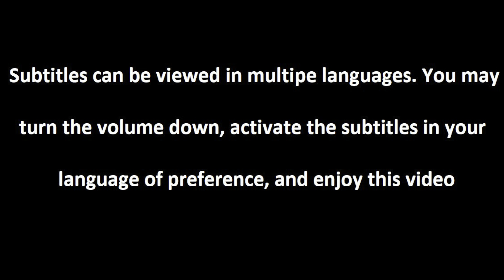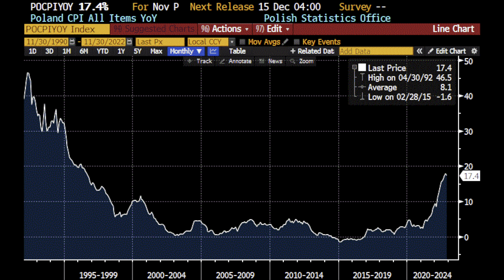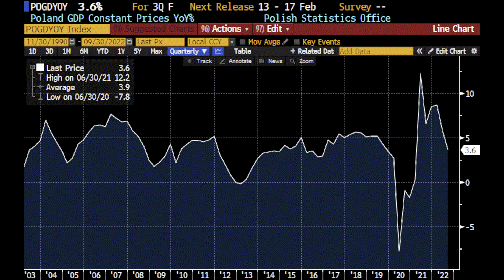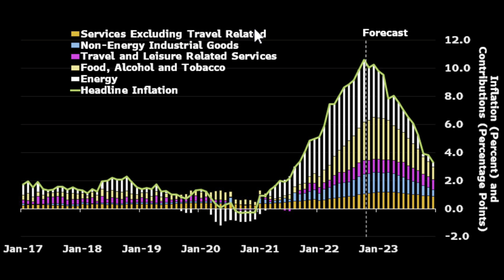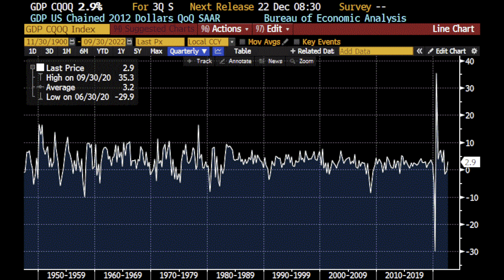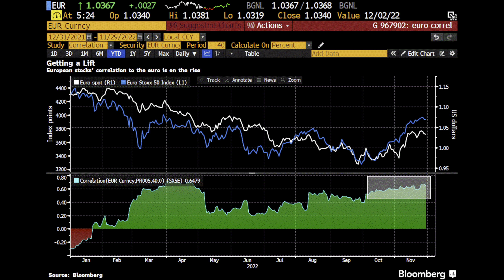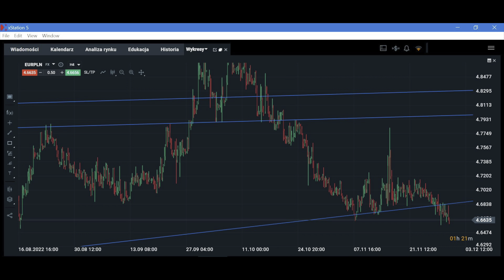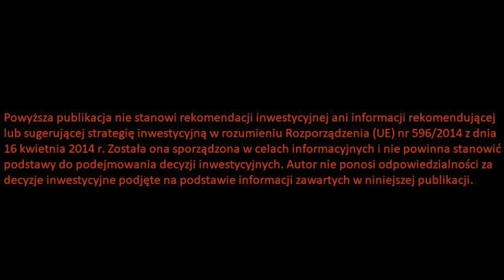SZOK ! Inflacja w Polsce Zaskoczyła. Dlaczego Tak Się Stało?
Partnerem odcinka jest DM XTB - zobacz raport: Co grać pod rajd św. Mikołaja?    ➡➡ zobacz
SZOK ! Inflacja w Polsce zaskoczyła, dlaczego tak się stało? Inflacja w Polsce w listopadzie, projekcja inflacji, inflacja w Europie, ADP z USA, rynek pracy z USA, inflacja perspektywy, EUR. Inwestowanie podczas inflacji jest trudne a wzrost cen obniża efektywność inwestycji. Jak poradzić sobie na rynku podczas inflacji? Co powoduje wzrost inflacji? Skąd się bierze inflacja? Wzrost cen czy się zatrzyma? Czy mocny wzrost cen będzie trwać? Inwestowanie a inflacja, inwestowanie w czasie inflacji czy jest możliwe? Zapraszam na odcinek.

Spis treści:

0:00 Wstęp
0:35 Inflacja w Polsce
4:27 Dane ze świata
9:15 Rynki zagraniczne
12:20 Polskie aktywa

Co grać pod rajd św. Mikołaja?    ➡➡ zobacz